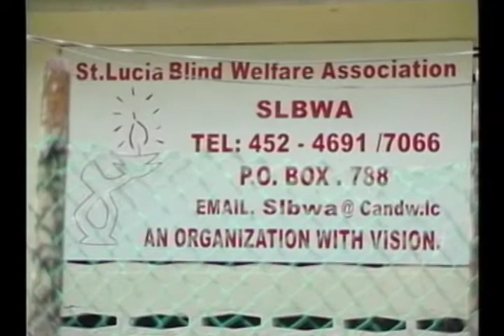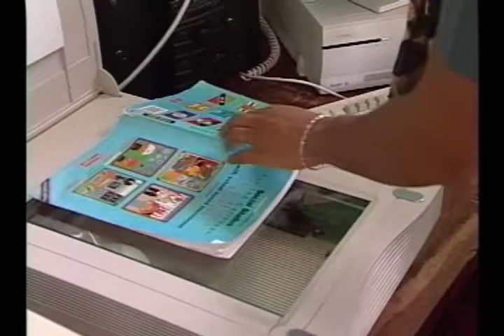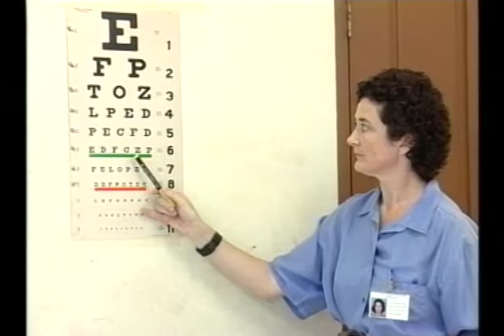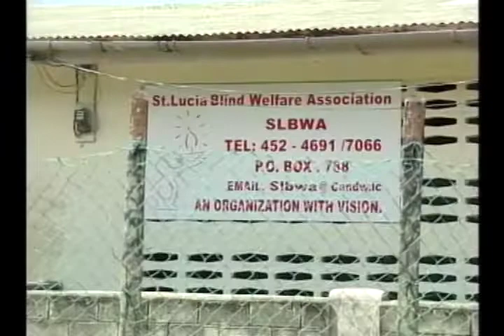GIS Feature: Success Story - The Saint Lucia Blind Welfare Association